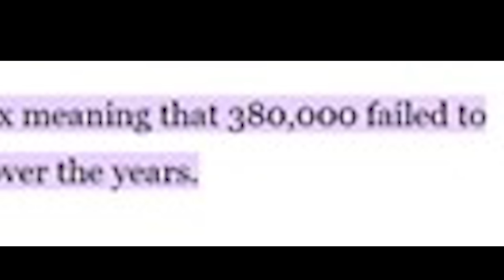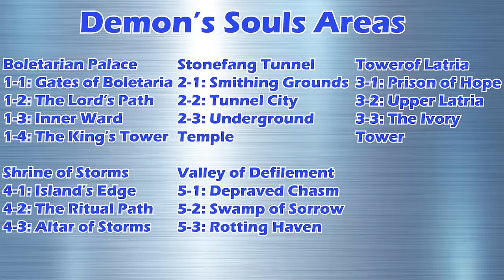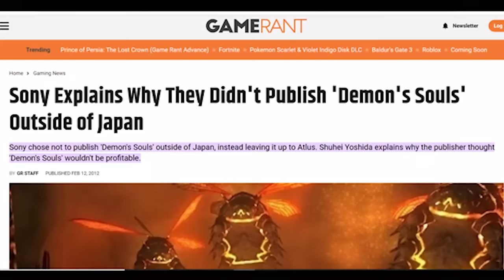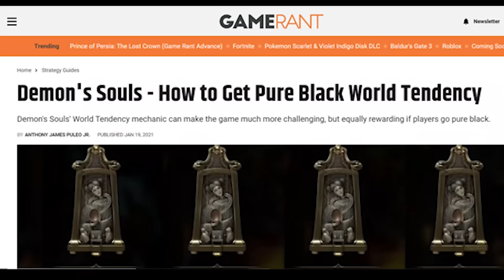How Demon's Souls Birthed the Soulslike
FromSoftware today is a juggernaut of the gaming industry with the revolutionary introduction of the soulslike. But the one game that never gets any love is their very first attempt: Demon's Souls. So now here we are ready to give it the appreciation it deserves. So let's talk about Demon's Souls, and how it successfully created a video game genre. Strap in boys and girls, and lets get down to business!

This was originally supposed to be my first video on the channel, but Adobe couldn't render it for some reason. Well turns out it was a blessing as I have gotten much better at content creation since then. So we're reviewing all the souls games this year, and Demon's Souls is the first on the list (besides Elden Ring last year).